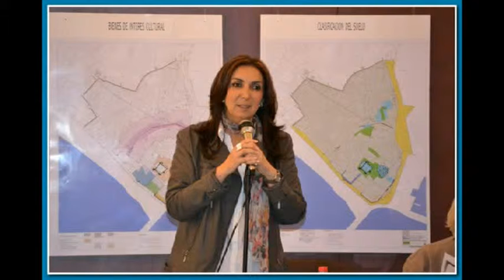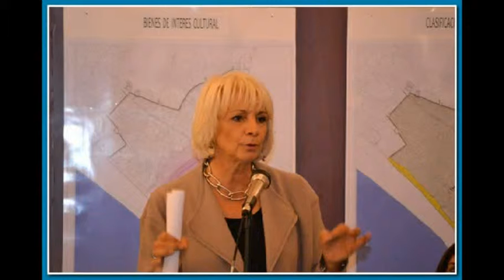Rueda de Prensa Teofila Martinez en Rota